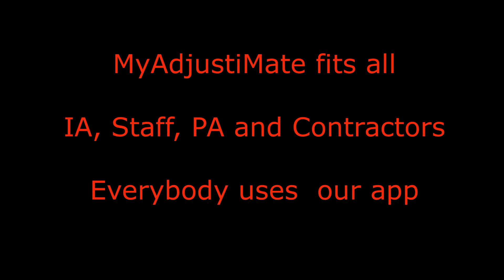Never Label Photos in XA again